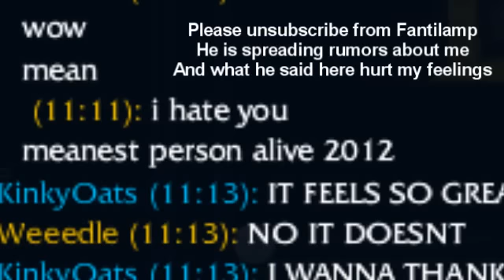Please unsubscribe from Fantilamp